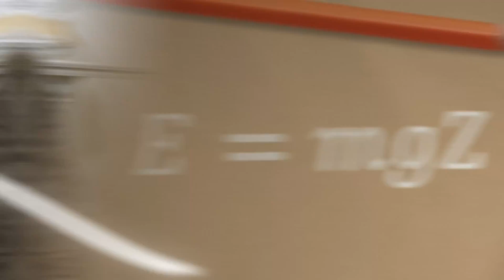Wild Kratts: A Fish Out of Water - A Walking Fish?!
Watch the video in HD and 4K for good quality!

With the show on hiatus before the final four episodes of Season 7 release at the end of this year, I thought that I'd kill some time by uploading every episode of Season 7 onto this channel that I haven't already. Largely because modern episodes of the show can be very hard to find with websites and listings uploading them in poor quality and/or out of order, so I want to allow people to experience Season 7 with good viewing experience.

This clip is of Season 7, Episode 9, "A Fish Out of Water" The brothers are at Johns Hopkins University; With their friends Chen and Divia, they can study the locomotion of the strangest fish in the creature world; the mudskipper.

I do not own Wild Kratts. It is created by ‪@TheKrattBros‬, Martin and Chris Kratt, and coprighted by 9StoryIreland.

Fuck fuck fuck fuck fuck fuck fuck fuck fuck fuck fuck fuck fuck fuck fuck fuck fuck fuck fuck fuck fuck  fuck fuck fuck.

In other words, fuck you COPPA.